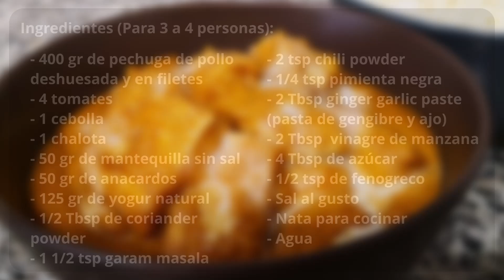Butter Chicken - MURGH MAKHANI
El Murgh Makhani es una fantástica receta india, originaria de Delhi, conocida mundialmente como butter chicken.

Actualmente una de las recetas más apreciadas de la increíble gastronomía india.

►Ingredientes (Para 3 a 4 personas):

- 400 gr de pechuga de pollo deshuesada y en filetes
- 4 tomates
- 1 cebolla
- 1 chalota
- 50 gr de mantequilla sin sal
- 50 gr de anacardos
- 125 gr de yogur natural
- 1/2 Tbsp de coriander powder
- 1 1/2 tsp garam masala
- 2 tsp chili powder
- 1/4 tsp pimienta negra
- 2 Tbsp ginger garlic paste (pasta de gengibre y ajo)*
- 2 Tbsp  vinagre de manzana
- 4 Tbsp de azúcar
- 1/2 tsp de fenogreco
- Sal al gusto
- Nata para cocinar
- Agua

*Ingredientes para el ginger garlic paste:

- 60 gr de gengibre
- 8 dientes de ajo
- 50 ml de agua
- 1 tsp de aceite de girasol

AVISO - podéis variar la cantidad de especias